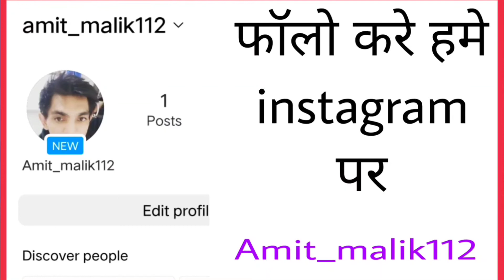second hand tractor sale part 110